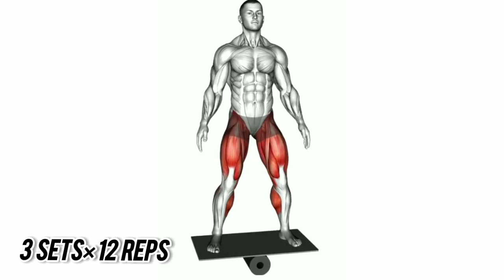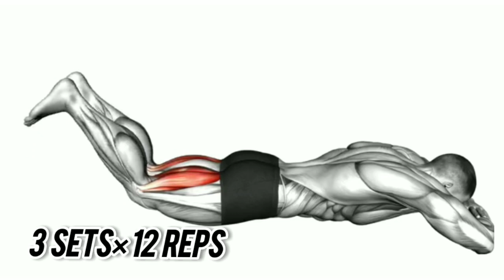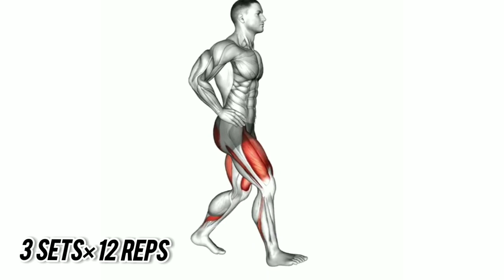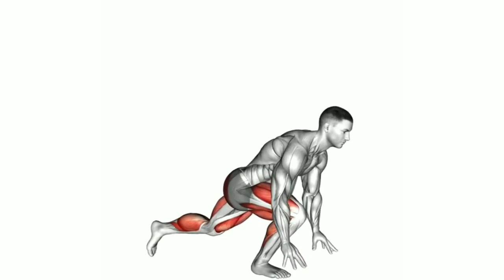This 5-minute Kegel Workout will strengthen your Dragon | pelvic floor exercises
📷 10 Best kegel exercises for men to last longer, pelvic floor exercises
 *The pelvic floor is group of muscles that support the pelvic organs and control the bladder and bowel
*a strong pelvic floor can improve urinary and control and sexual function
*This 5 mints workout is planned in such a way that every begginer could perform it, so to enjoy your sexual life with your partner
 * This 5-minute Men Kegel workout work largely by strenthning you pelvic floor muscles, Making your experince a longer buildup and stronger orgasms in other words these will make your sex life better *This workout is planned with 10 exercises and 10 sec rest between each set
 * Enjoy the relexation of muscles, Hold on and not to quit!

 👉 By the way do not forget to 🔔Smash the Button❤